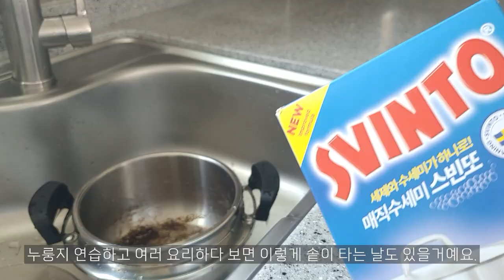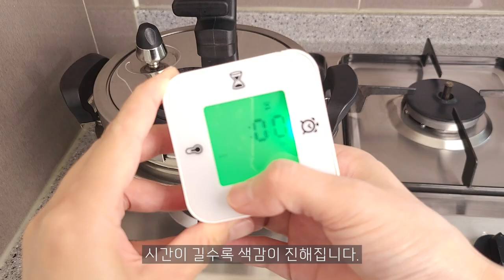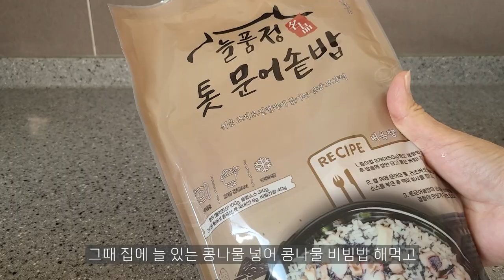🥄압력솥 5분 밥하는법 | 소댕 압력밥솥 공동구매 | 구운계란 만들기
라면보다 쉬운 솥밥 만들기!
5분안에 맛있는 밥이 완성되는 소댕 압력밥솥 공동구매를 진행합니다.

✅ 소댕압력밥솥 공동구매
✅ 구성: 압력밥솥 + 대나무 받침대 뚜껑 세트
✅ 사이즈: 1L (1-2인용), 2L (3-4인용)

🔴 구매링크
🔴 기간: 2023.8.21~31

📍 포스코 스테인리스 사용 국내생산!
📍 특허받은 초고압 2중안전장치
📍 통3중 압력밥솥
📍 직관적인 사용법

쉽게 누래지고 밥맛이 없는 전기밥솥 때문에 고민이셨다면,
압력솥을 사용중이지만 '밥 전용' 압력밥솥이 필요하셨다면?

"소댕 압력밥솥'을 권해드립니다.

포스코 스테인리스를 사용한 통3중 국내생산 미니 압력밥솥이에요.
소댕이 아닌 더 저렴한 압력솥을 보셨다면? 생산국가를 확인해보세요! 대한민국이 아니예요 ^^
국내생산, 특허받은 소댕 압력밥솥 최저가로 공동구매 준비했습니다.

안 불리고 해도 5분만에 밥이 완성되고
언제나 찰기 좌르르~ 맛있는 밥!
덤으로 누룽지까지! 우리집이 쌀밥맛집이 됩니다!

◽주의사항
- 첫 사용시 연마제 제거를 해주세요!
- 1L 압력솥 가스레인지 사용시 손잡이가 타지 않도록 작은 화구에서 사용하세요.
- 받으시면 제품의 상태를 먼저 확인해주세요.
- 최대용량을 지켜서 사용하세요.

00:00 시작
00:41 소댕압력밥솥 소개
02:16 압력솥 사용법(밥짓기)
04:58 명란솥밥만들기
06:32 누룽지왕관만들기
07:41 압력밥솥세척,관리법
08:55 구운계란만들기
10:35 마켓컬리솥밥밀키트